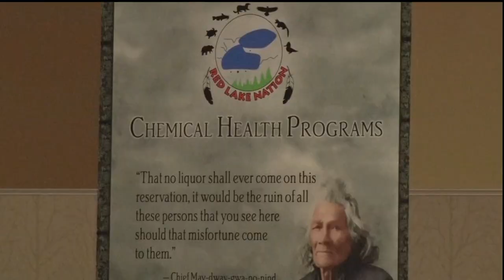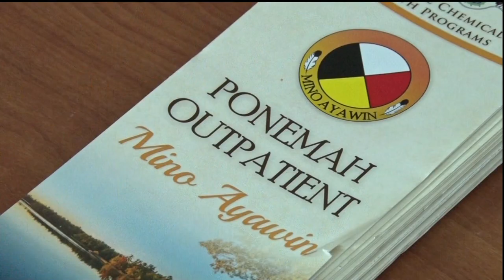Red Lake Nation Hosts Tenth Annual Drug and Gang Summit - Lakeland News at Ten - February 10, 2016